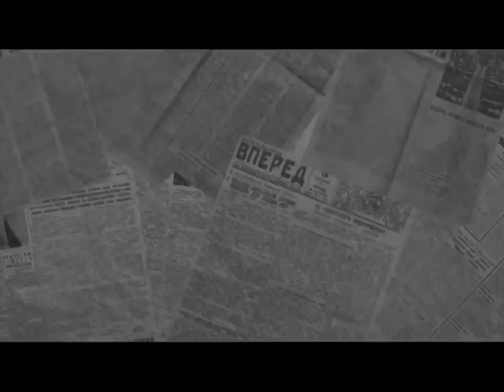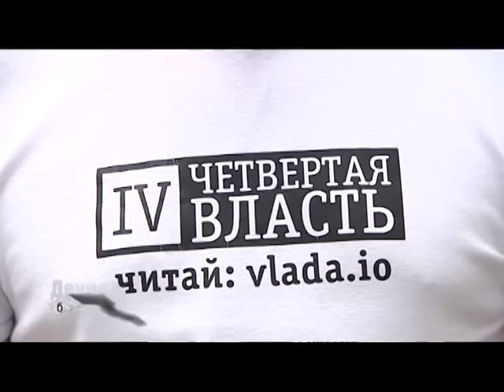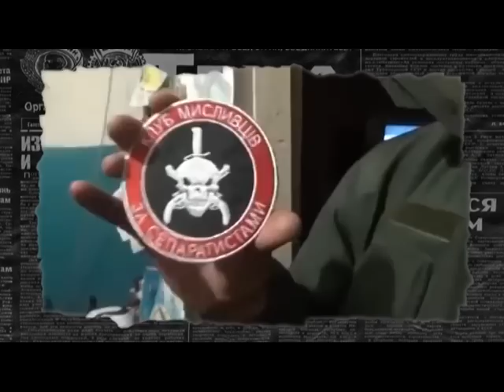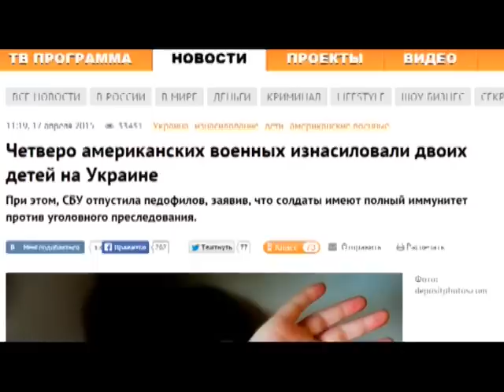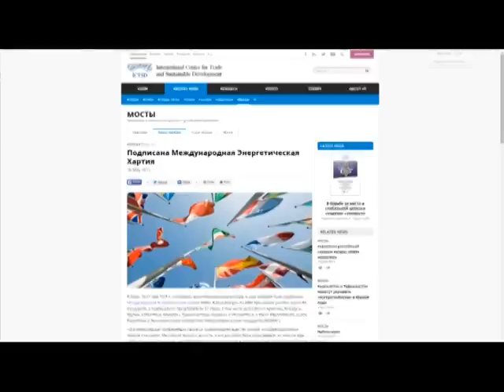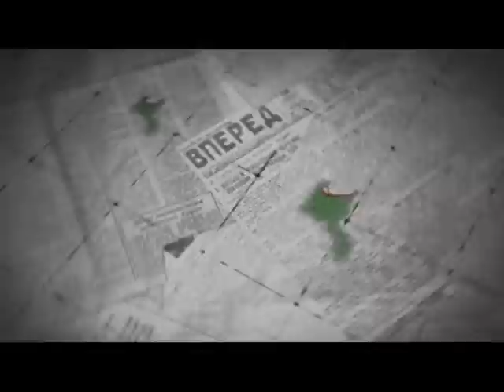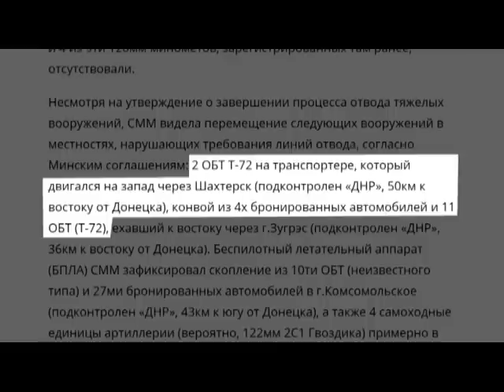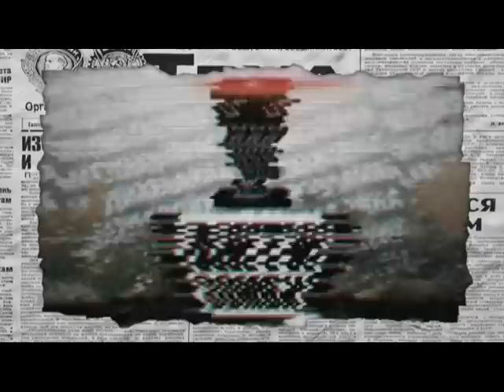Антизомби — Выпуск 13 — 26.06